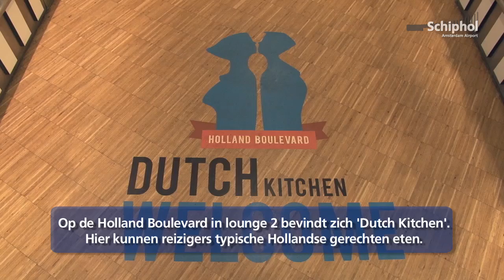Hollandse hapjes bij Dutch Kitchen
Op de Holland Boulevard in lounge 2 bevindt zich 'Dutch Kitchen'. Hier kunnen reizigers typische Hollandse gerechten eten.